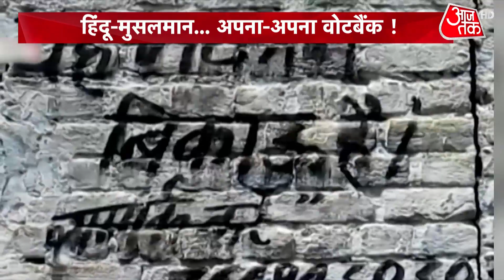UP Election 2022: Viral Video पर BJP ने घेरा, तो Adil Chaudhary ने क्या सफाई दी? | Latest News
UP Election 2022: A video of Samajwadi Party candidate Adil Chaudhary saying that not a single person will be spared when the party is voted to power in the Uttar Pradesh Assembly Election has gone viral on social media.